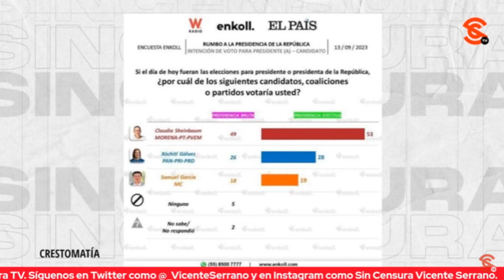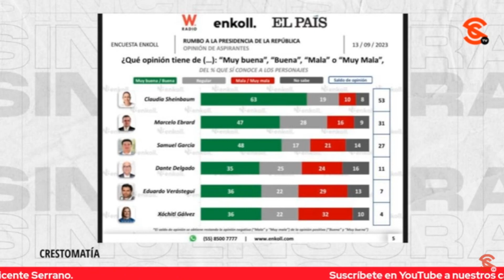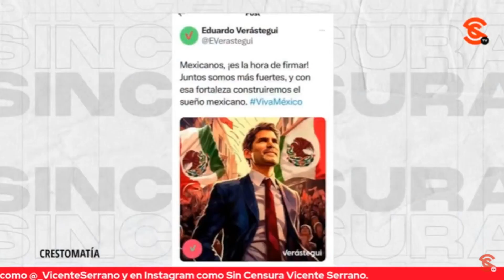MARCIANITOS DE MAUSSAN SON MÁS CREÍBLES QUE TODOS LOS DICHOS DE XÓCHITL GÁLVEZ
El periodista Jairo Calixto Sin Tonsura nos cuenta a su estilos que los marcianos que presentó Jaime Maussan en el Senado son más creíbles que todos los dichos de Xóchitl Gálvez.